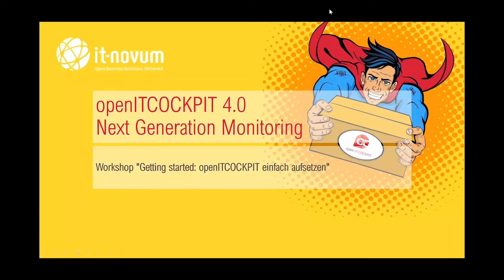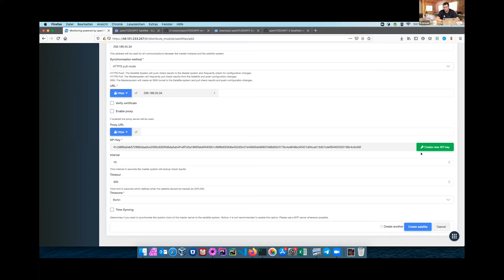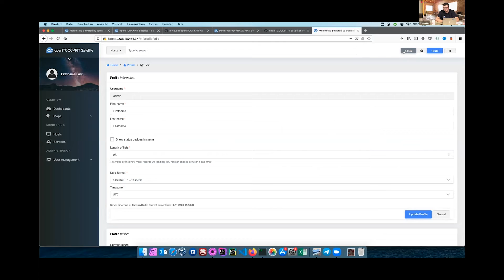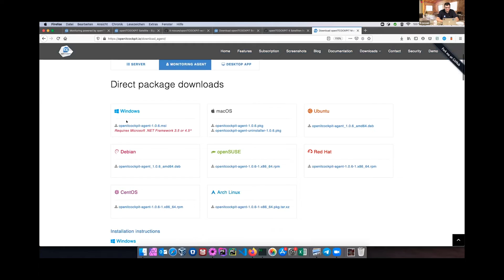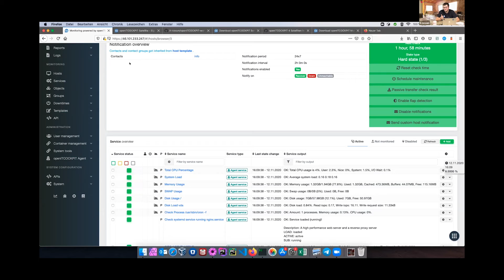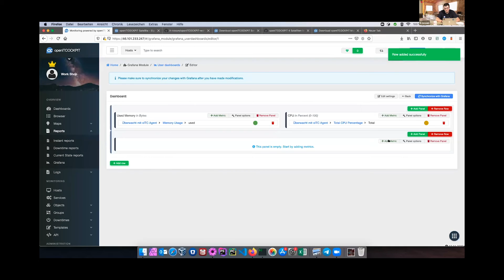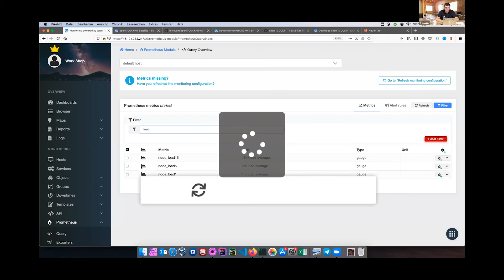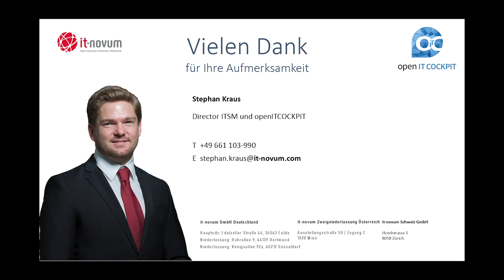openITCOCKPIT - Next Generation Monitoring (Workshop)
openITCOCKPIT wird 15 Jahre alt! Feiern Sie mit uns und lernen Sie im Getting-Started-Workshop, was es Neues in openITCOCKPIT gibt und wie Monitoring im Jahr 2020 aussieht.

Gewinnen Sie im Workshop einen Überblick über Version 4.0 oder frischen Sie Ihre Grundkenntnisse auf, u.a. zu diesen Themen:

*   openITCOCKPIT einfach aufsetzen
*   Satelliteninstallationen
*   Monitoring Agent
*   Dashboards
*   Maps

Über openITCOCKPIT
Von großen Data Centern bis zu kritischen IT Services – überwachen und verwalten Sie alle Ihre Server, Anwendungen und Systeme auf einen Blick!
openITCOCKPIT schafft Transparenz durch umfassende Überwachung Ihrer gesamten IT. Modular aufgebaut stehen Features wie Reporting, Eventkorrelation oder Cluster-Fähigkeit unter einer intuitiv zu bedienenden Weboberfläche zur Verfügung. Erfahrene Administratoren werden durch bestehende Host- und Servicetemplates entlastet. Externe Systeme können über eine JSON-API einfach an openITCOCKPIT angebunden werden.
Nie wieder manuelles Bearbeiten von Konfigurationsdateien! Das Web-Frontend von openITCOCKPIT übernimmt die Konfiguration der Monitoring Engine.